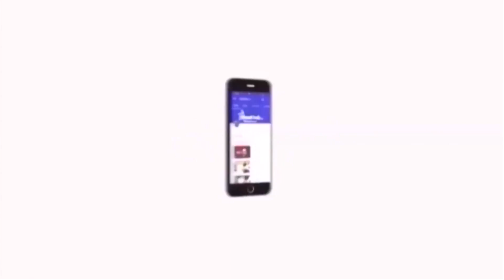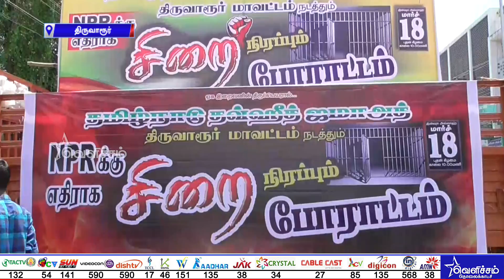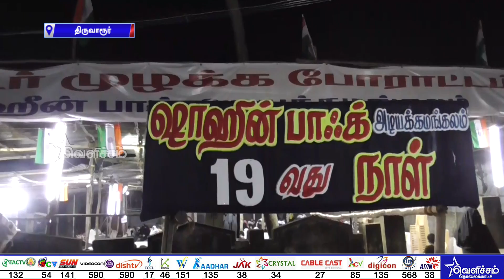கொரோனா மட்டுமல்ல எது வந்தாலும் எங்கள் போராட்டத்தை தடுக்க முடியாது